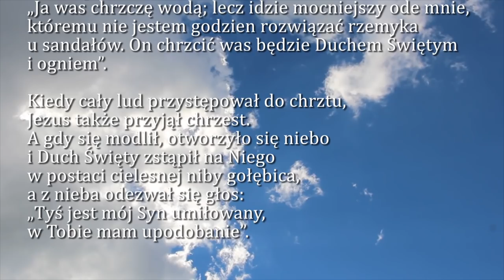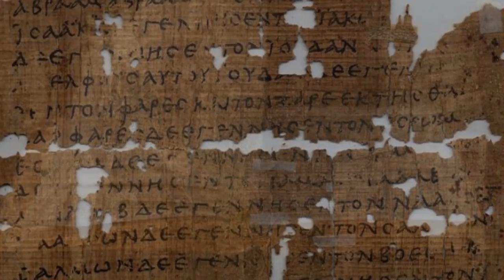Dobra Nowina na dziś | 13 stycznia - Święto Chrztu Pańskiego